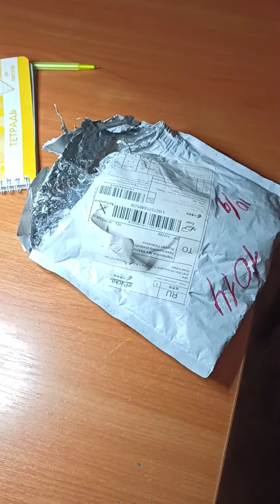16 сентября 2020 г.